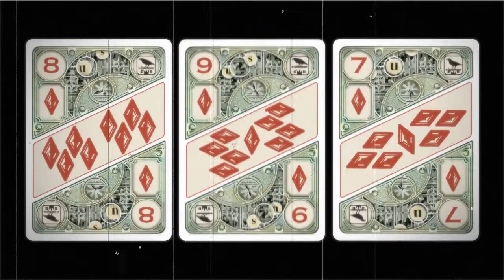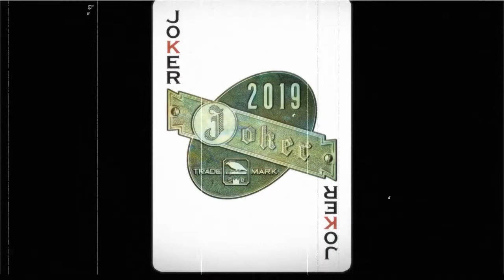Clockwork Empire Playing Cards by fig 23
LIMITED EDITION: Only 2500 printed! Will NOT be reprinted. Clockwork: "Empire City" is the debut deck of playing cards from fig. 23, created by Designer and Animator Stephen W. Brandt. It showcases a spiffy, NYC-inspired art deco visual style and flip-book animation on both sides. It is of high quality, manufactured by USPCC in a limited edition of 2,500. This deck is intended to be the first of a series of playing cards featuring clockwork animation, each visually inspired by a different international city. Though the backside is animated, such is "event neutral" and is made to prevent the deck from being used as a marked deck.